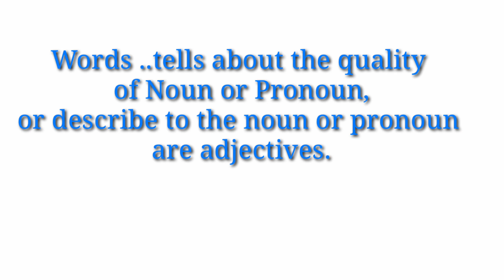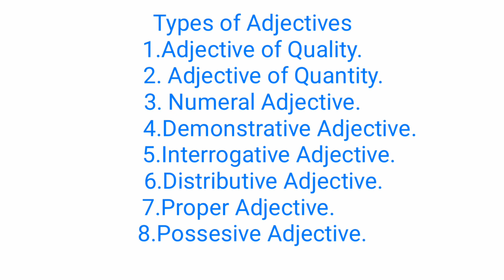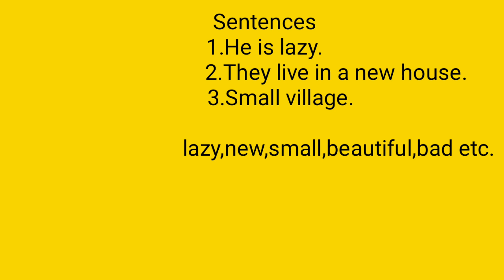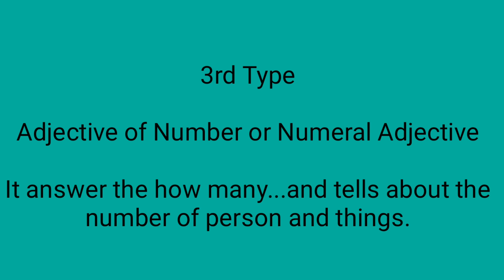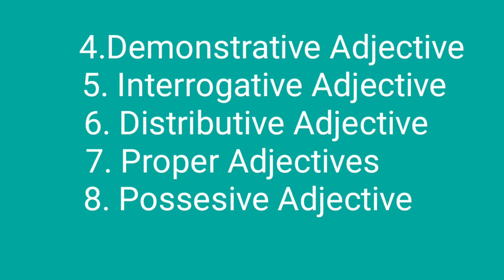ADJECTIVE AND ITS TYPES, PART -1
Adjectives,adjectives and its types,
1. Adjective of quality,
2. Adjective of Quantity,
3. Adjective of Number,
part 1
Pooja Tinna
in Part 2
demonstrative adjective,Interrogative adjective,Distributive adjective
Proper adjective ,Possesive adjective